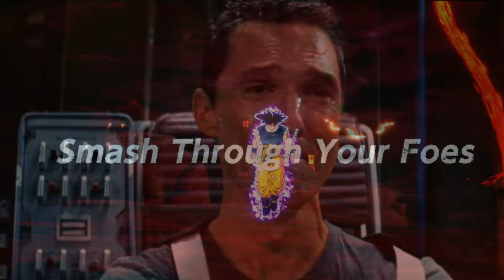How Everyone Reacted to The Sparking Zero Sword vs. Fist Trailer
Dragon Ball Sparking Zero Sword vs. Fist Trailer Edit Reaction